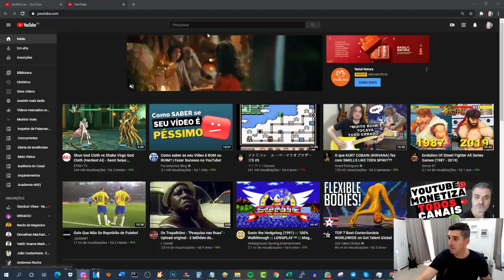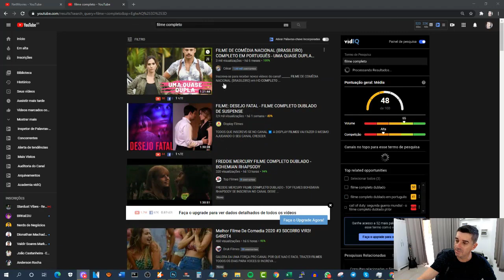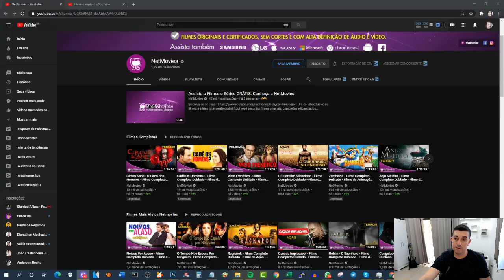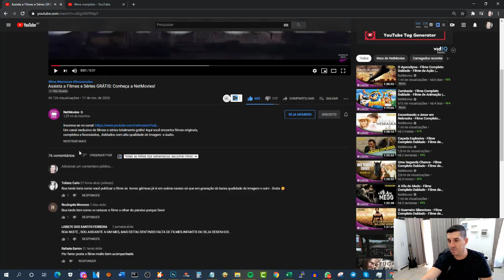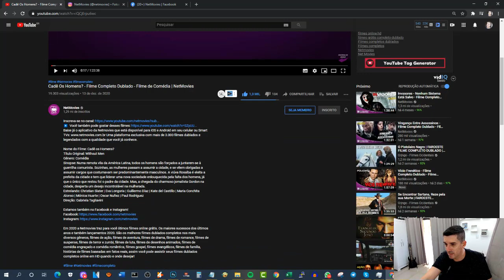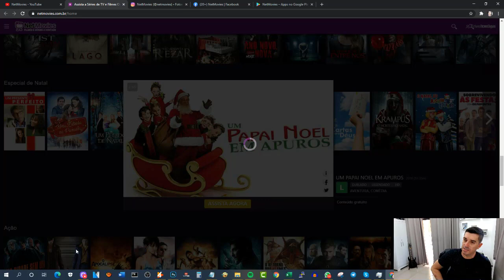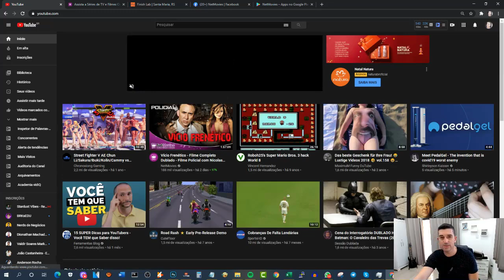Será que da pra monetizar Canal de Filmes? eu Mostrei um canal de Filmes que é Monetizado ! como?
Nesse vídeo eu falo sobre como um canal de filmes muito famoso conseguiu ser monetizado com as atuais regras do youtube.

canal dark
100 mil visualizações no youtube ganha quanto
500 mil visualizações no youtube quanto ganha
dinheiro youtube
1000 visualizações no youtube ganha quanto
shorts youtube da dinheiro Aulao Gratis de YouTube REVELA COMO OS YOUTUBERS ANONIMOS GANHAM MUITO MAIS 🤑